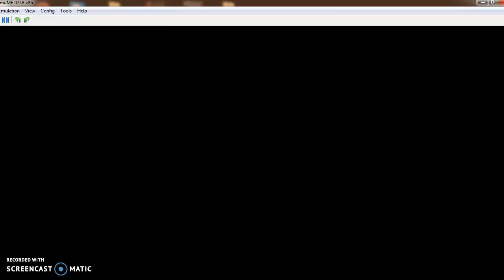Pokémon negro 2 randomlocke ep 3 un episodio tranquilo